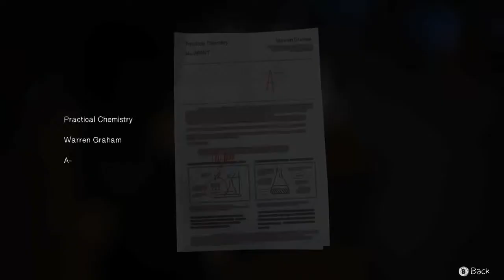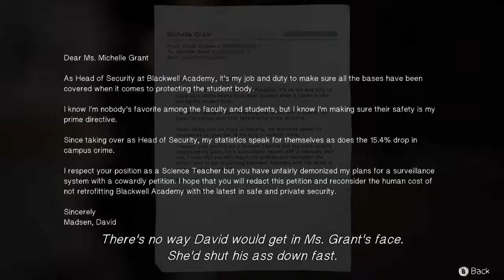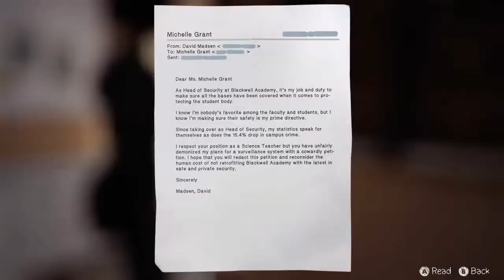Life is Strange - Ep 3 Chaos Theory - Ch 2 #1